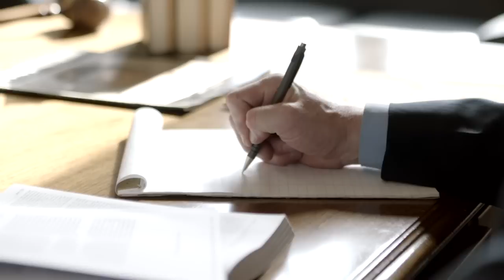Kevin Dougherty for PA Supreme Court Announcement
Judge Kevin Dougherty formally declared his candidacy for the Pennsylvania Supreme Court on February 17, 2015 by releasing this brief announcement video in which he discusses his passion for the law and the depth of his judicial experience.